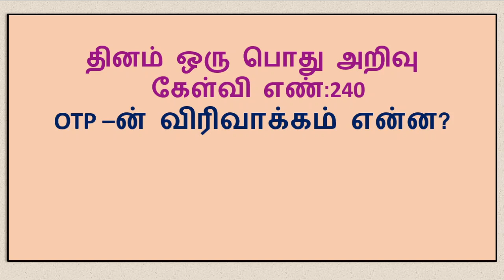பொது அறிவு வினா - 240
Full form of OTP